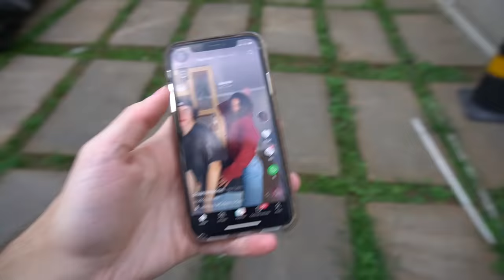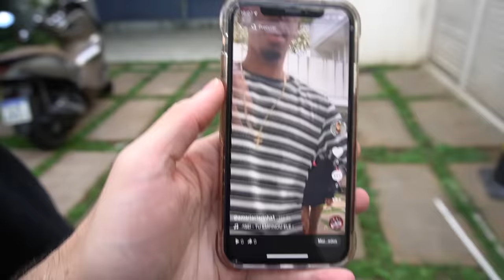OS IRMÃOS NEGÃO E BRANQUELO HUMILHARAM A MARIA ATÉ ELA CHORAR